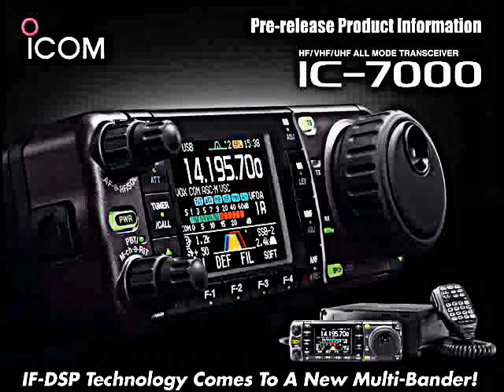73 --... ...-- Wer Hat lust auf SSB CW DX ?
Funkamateur – Amateurfunk-Zeugnis – Klasse A
deutscher amateurfunk radio club